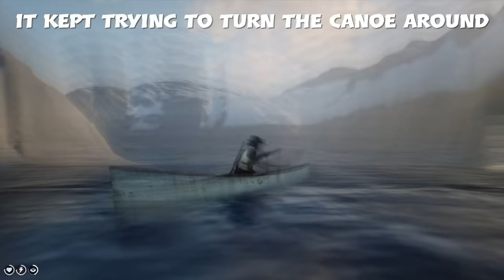RDR2: Exploring Beyond Where Does The Lannahechee River End?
This is where the river really ends.